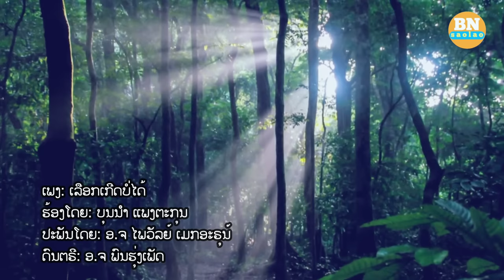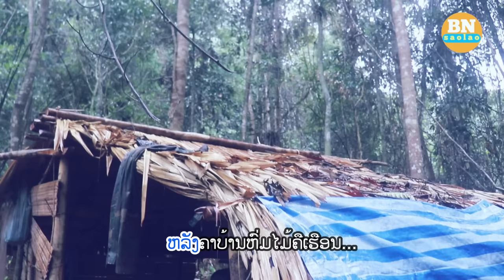ເລືອກເກີດບໍ່ໄດ້ ບຸນນຳ ແພງຕະກຸນ [MUSIC VIDEO] - เลือกเกิดบ่ได้ บุญนำ เเพงตะกูล เลือกเกิดบ่อได้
ປະພັນໂດຍ: ອາຈານແມ່ ໄພວັນ ເມກອາຣຸນ
ຮ້ອງໂດຍ: ບຸນນຳ ແພງຕະກຸນ
ประพันธ์โดย: อาจารย์แม่ ไพรวัลย์ เมฆอรุณ
ร้องโดย: บุญนำ เพลงตระกูล